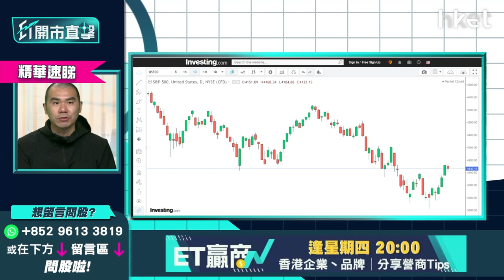【ET開市直擊】（精華）解讀拜登見鮑威爾 炒美股有3點要注意